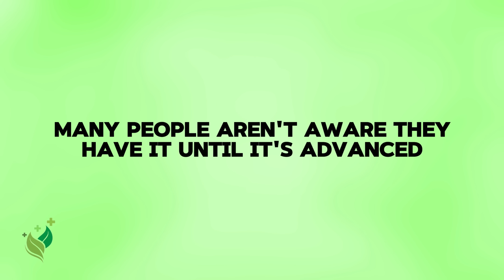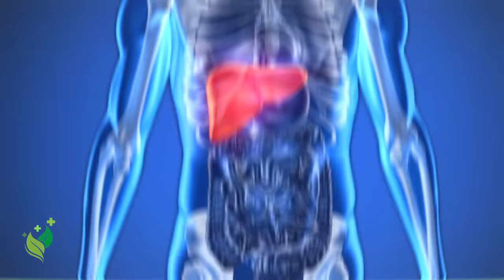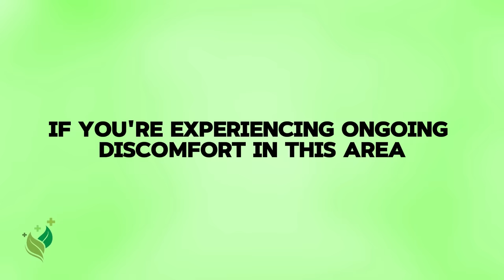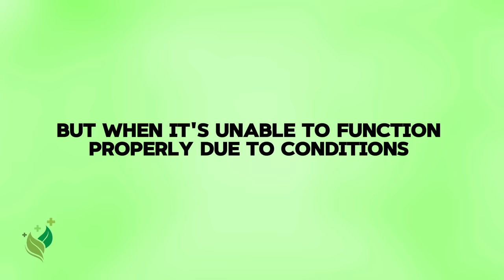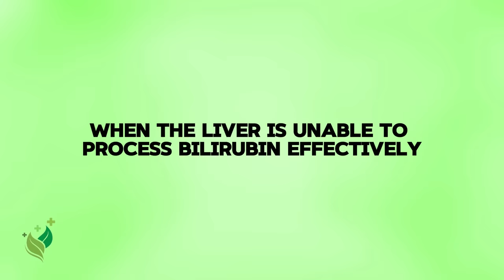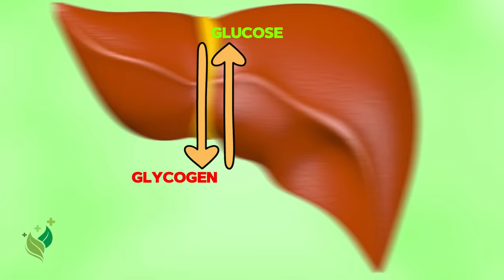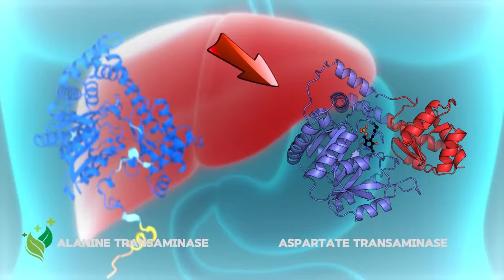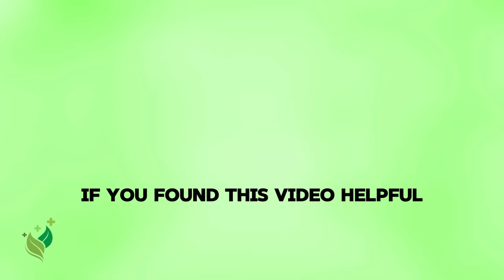SILENT KILLER! 8 HIDDEN Signs That Your Liver Is DYING! Don’t Ignore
In this eye-opening video, we delve into the often overlooked yet incredibly important topic of fatty liver disease. Hosted by Healthy Peak, this informative guide explores the 8 hidden signs that could indicate your liver is in distress. From persistent fatigue to unexplained weight gain, each sign is backed by factual information and detailed explanations of how fatty liver disease can manifest in unexpected ways. Discover why paying attention to these subtle signals is crucial for catching and addressing potential liver issues early on. Don't miss out on this essential knowledge for your health and well-being. Watch now and empower yourself with the tools to safeguard your liver health!

Timestamps:
00:00 - Introduction.
00:46 - Hidden Sign 1
01:36 - Hidden Sign 2
02:24 - Hidden Sign 3
03:17 - Hidden Sign 4
04:16 - Hidden Sign 5
05:08 - Hidden Sign 6
05:53 - Hidden Sign 7
06:44 - Hidden Sign 8
07:40 - Outro

About Healthy Peak
Welcome to Healthy Peak! On this channel, we are dedicated to guide you on your journey to optimal well-being.

🎥 Videos about Health, Nutrition and a Natural lifestyle
🎨 Written, voiced and produced by Healthy Peak